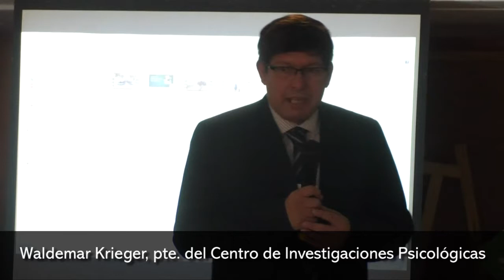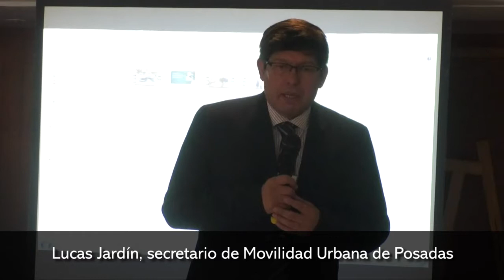Presentaron el Centro de Investigaciones Psicológicas que asistirá a víctimas de accidentes de tráns